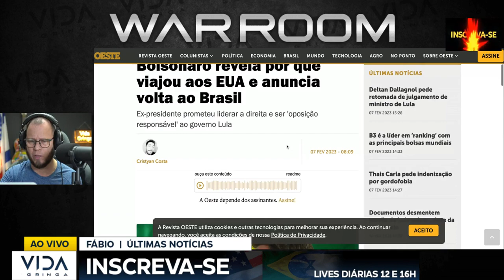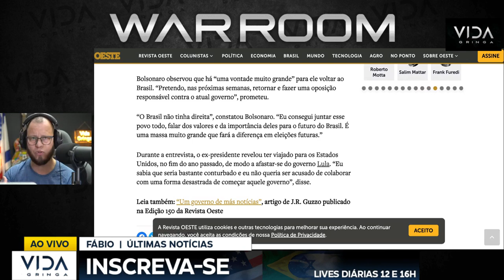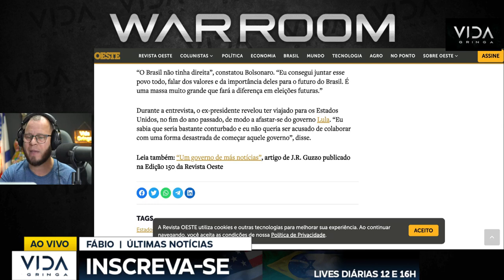JOGADA DE MESTRE QUE PODE DERRUBAR O LULA, A VOLTA DO MITO